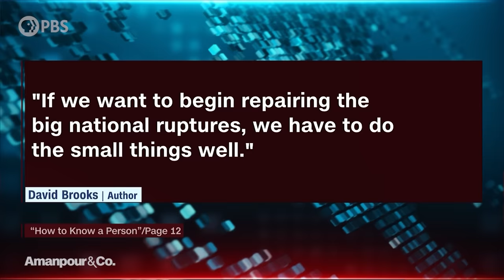David Brooks on Facing “Brutalizing Times” with “Defiant Humanism” | Amanpour and Company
In his new book "How to Know a Person: The Art of Seeing Others Deeply and Being Deeply Seen," David Brooks asks if it’s time to reassess how to foster stronger connections at home, at work and throughout our lives. He joins the show to explore what it means to practice empathy in an increasingly lonely world.

Major support for Amanpour and Company is provided by The Anderson Family Endowment, Jim Attwood and Leslie Williams, Candace King Weir, the Leila and Mickey Straus Family Charitable Trust, Mark J. Blechner, Seton J. Melvin, Charles Rosenblum, Koo and Patricia Yuen, Barbara Hope Zuckerberg, Jeffrey Katz and Beth Rogers, Bernard and Denise Schwartz, the JPB Foundation, the Sylvia A. and Simon B. Poyta Programming Endowment to Fight Antisemitism and Josh Weston.